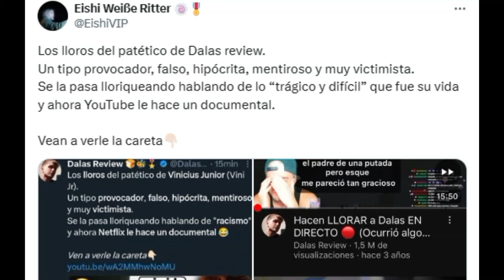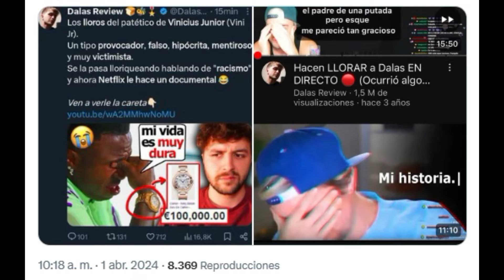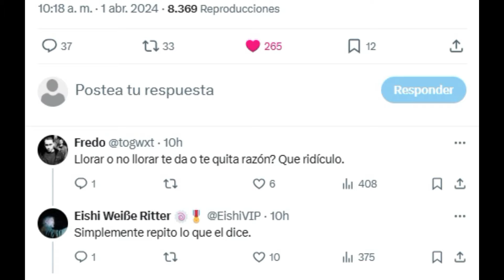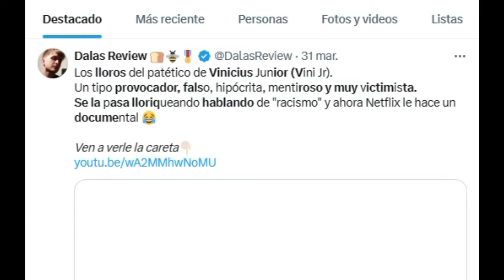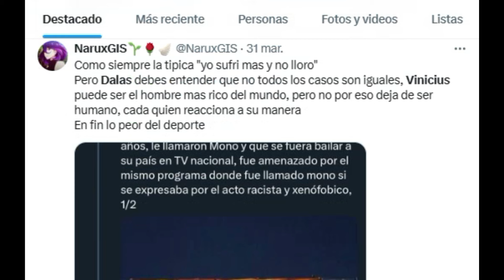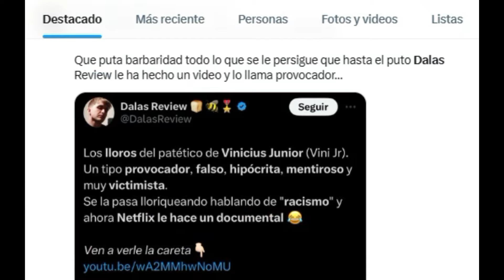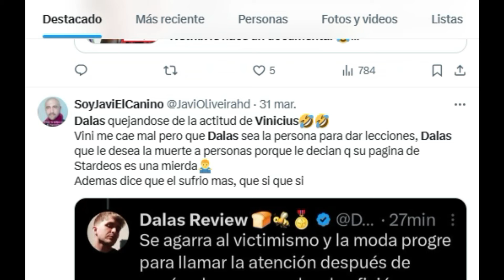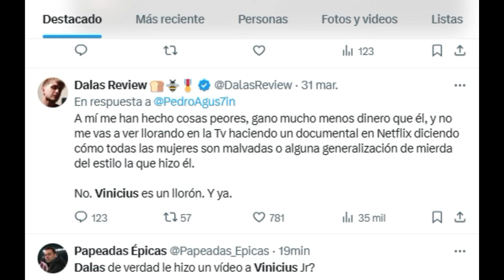CRITICAN A DALAS POR SU VIDEO SOBRE EL TEMA DE VINICIUS ¿VICTIMA REAL?